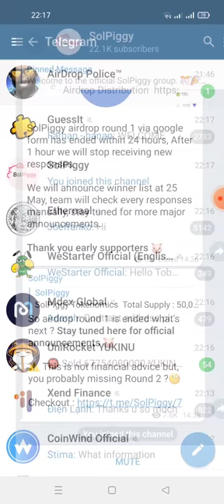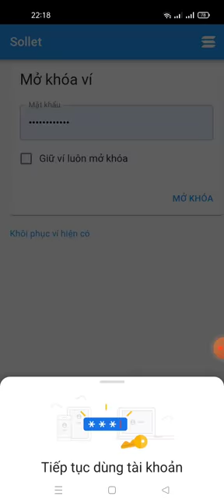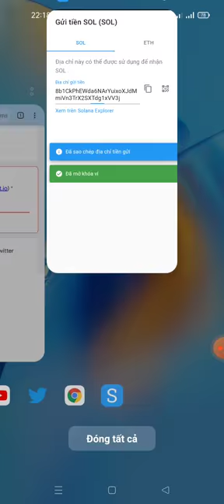hướng dẫn điền fom nhận 100.000 token SOLP roud 1(mạng sol)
Link fom

mã giới thiệu các bạn điền: @HunhVnnh9